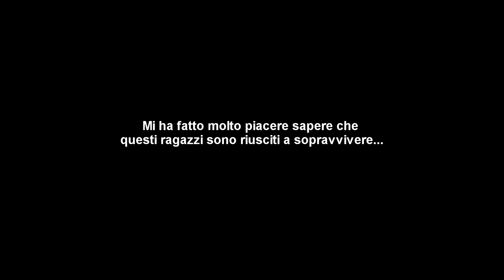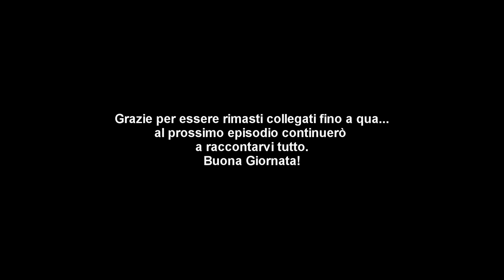CI VOGLIONO ABBANDONARE IN MEZZO A ORDE DI ZOMBIE!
STEAM: robionekenoby973
*ATTENZIONE* Accettero tutte le richieste per giocare con voi e registare insieme,
COLLABORAZIONI: nn c'è problema basta scrivermi su discord